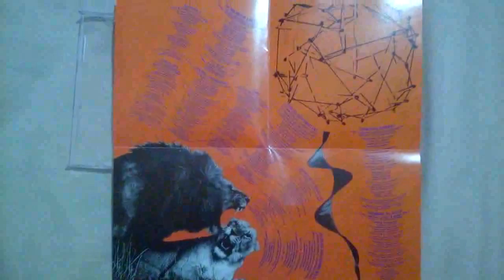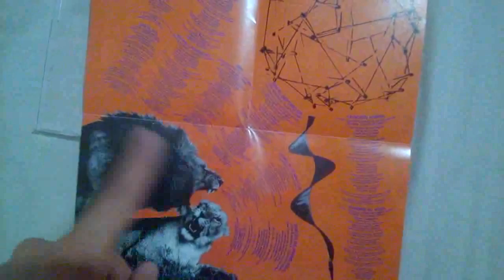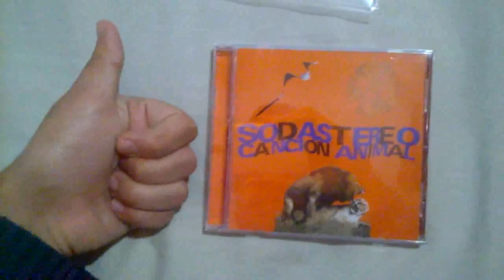05 Cancion Animal (1990) (CDs Unboxing) (Discográfia).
Unboxing de CDs de Soda Stereo.

ESPERO QUE LE HAYA GUSTADO EL UNBOXING Y EL VÍDEO!!!

SALUDOS!!!